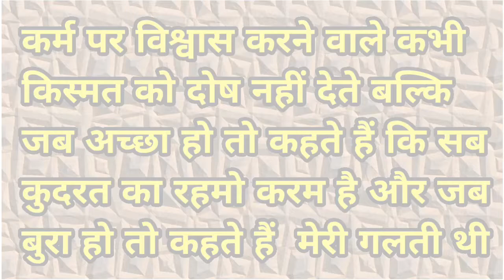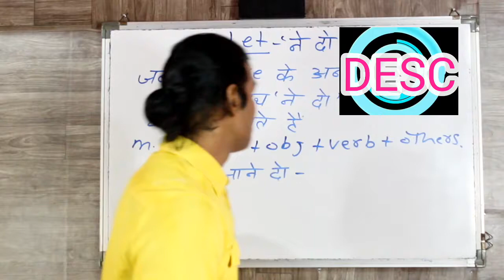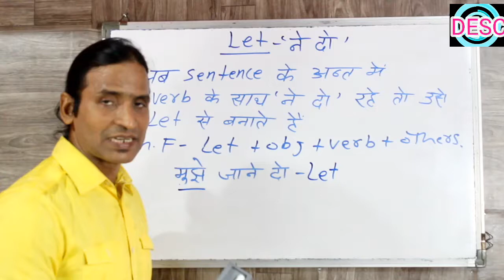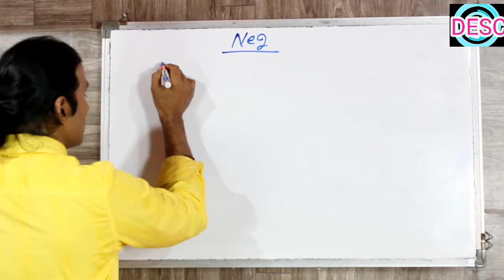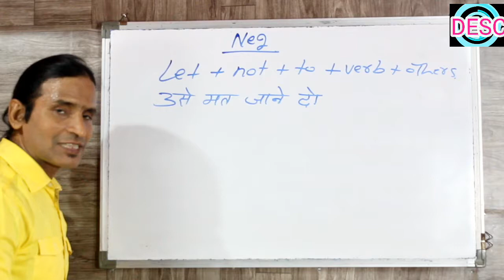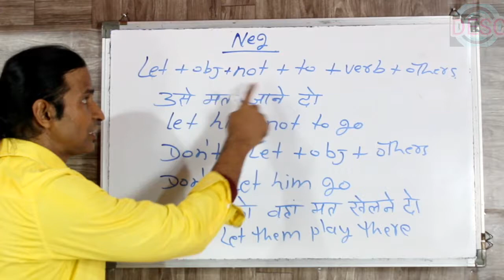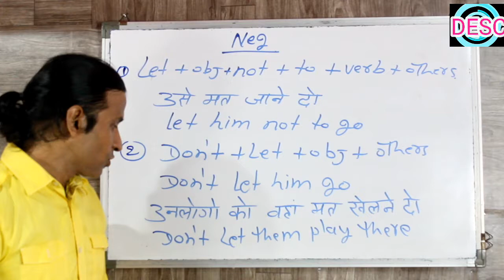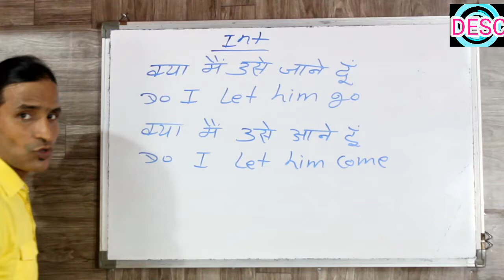CLASS 48 इंग्लिश में LET का इस्तेमाल किस तरह के सेन्टेन्सेस के लिए सीखे आसानी से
dosto ye hamara education channel hai jisme english asaani se sikhne ke tarike bataye jaate hai aur hamara har video step by step hota bilkul ek real class ki tarah dosto agar aapko achha lage toh like karna share karna comment karna aur mere channel ko subscribe kar dena agar aap english sikhna chahte hai toh deva english spoken class ka regular video dekhiye ENGLISH SIKHNE KA SABSE ASAN TARIKA english kaise sikhe hindi se english kaise sikhe